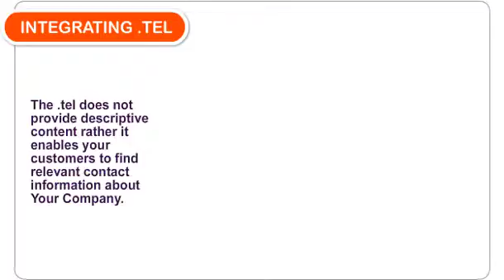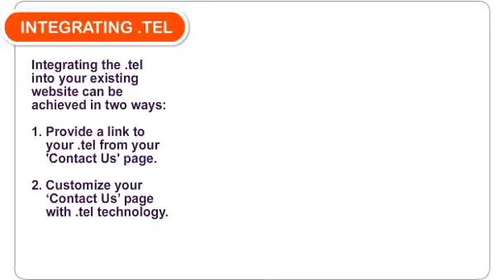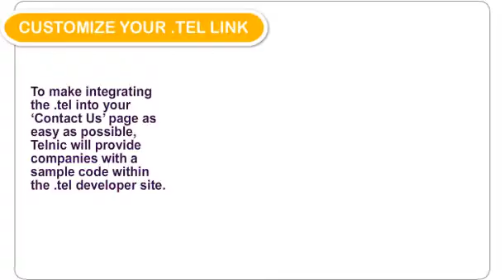Discover .tel for Business 4